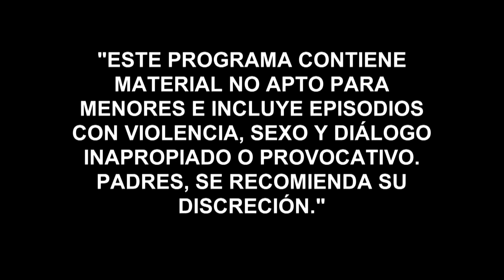La Querida del Centauro | Resumen Semanal (02/13/2016) | Telemundo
Video oficial de Telemundo La Querida del Centauro. Resumen Semanal (Capítulos 20 al 24). Ponte al día con “La Querida del Centauro” y disfruta de esta súper serie de lunes a viernes a las 10pm/9c.

La Querida del Centauro
Es la historia de Yolanda, una atractiva e inteligente reclusa, que estando en presidio se convierte en la amante de uno de los narcotraficantes más importantes del país, Benedictino García, alias el Centauro. Esta relación, que dentro de la cárcel le dará a Yolanda mucho poder, terminará convirtiéndose en la peor de sus pesadillas, cuando ella logre quedar en libertad.